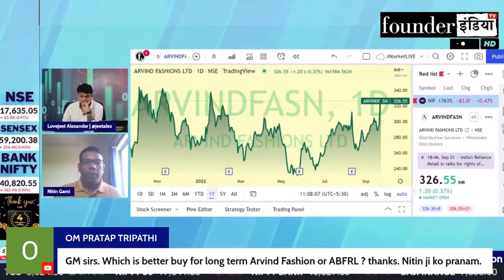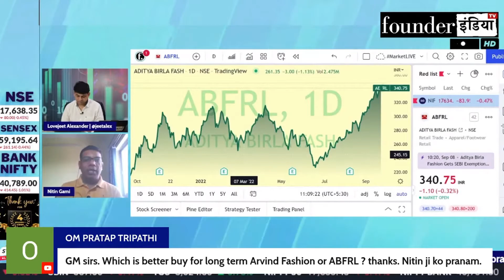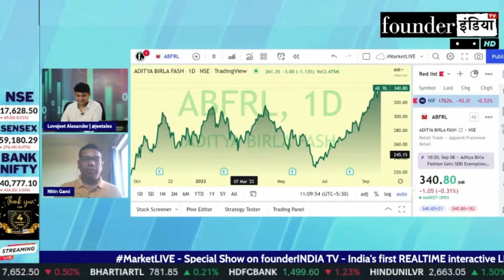Arvind Fashions vs ABFRL, किसमे करें निवेश? Expert Opinion by Nitin Gami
Analysis of: Arvind Fashions Ltd. vs Aditya Birla Fashion Retail Ltd.